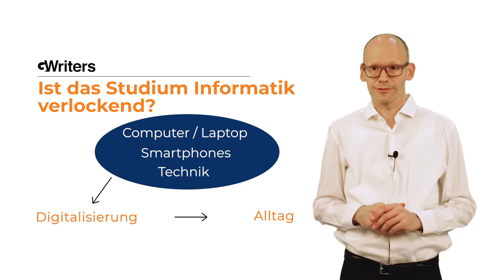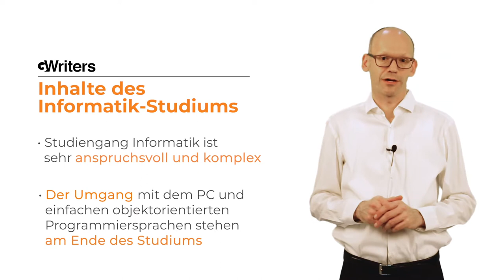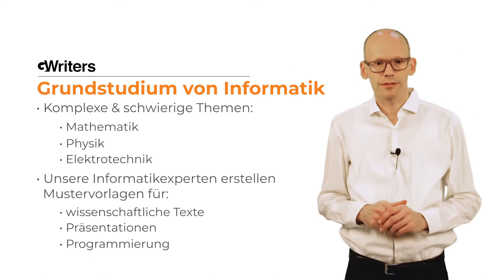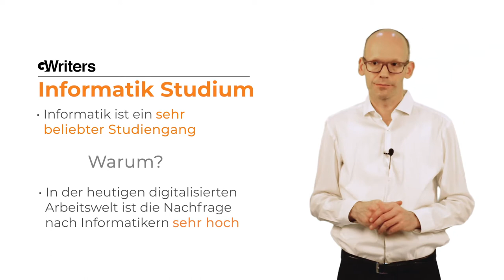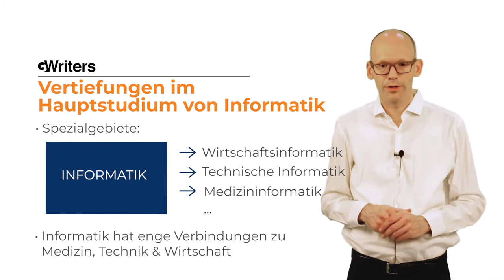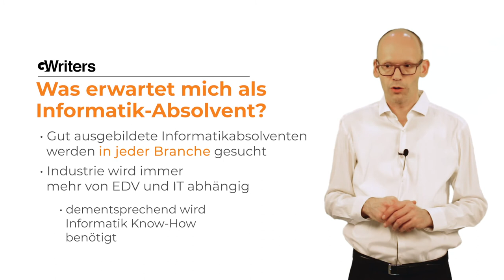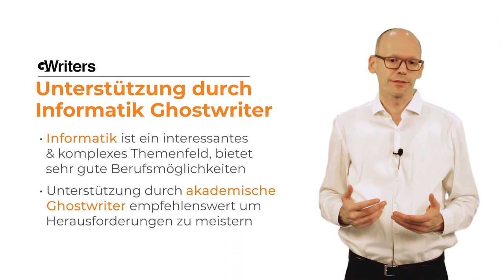Ghostwriter Informatik von GWriters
GWriters • GWriters • • GWriters ist eine wissenschaftliche Agentur für akademisches Ghostwriting, Lektorate, Coachings und weitere Ghostwriting Services.

Der vielfältige Studiengang Informatik ist aufgrund seiner vielfältigen Vertiefungsmöglichkeiten, den guten Karrieremöglichkeiten und den hervorragenden Kombinationsmöglichkeiten mit anderen Studienfächern sehr beliebt bei Studienanfängern. In diesem Video stellen wir Ihnen alle Voraussetzungen und Anforderungen an ein Informatik Studium vor, erläutern Ihnen den Aufbau und die Inhalte des Studiums und erklären, wie auch Sie von der professionellen Unterstützung unserer Informatik Ghostwriter profitieren können und warum viele Studenten der Informatik Ghostwriter beauftragen.

Wenn Sie bei Ihrer Hausarbeit, Seminararbeit, Bachelorarbeit oder Masterarbeit in Informatik von unseren akademischen Ghostwritern Unterstützung benötigen, schicken Sie uns einfach eine unverbindliche Anfrage